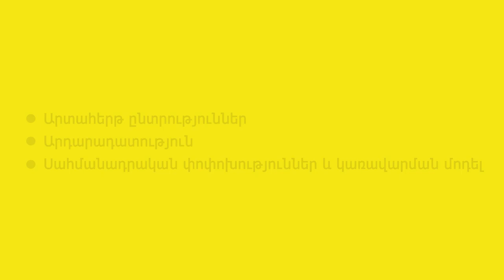armvote2021․ Ներքին քաղաքականություն Հայաստանի եվրոպական կուսակցություն